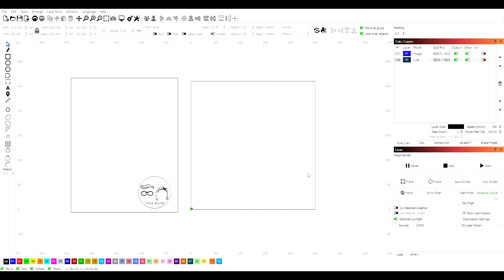DIY Laser Cut 3D Shadow Box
We finally added a diode laser to our tool collection! First project we tackled is an easy 3D light box. We designed the desert landscape and imported the DXF file into Lightburn software to cut out each layer. For a little pizzaz, we added a LED strip hidden between the layers. It was such a fun weekend project and can't wait to use the laser for more projects!

Code with $30 off：Falcon30

Starbond CA Glue + Activator
LED Strip
LED Power Adapter

♦ Sony A6300
♦ Sigma 16mm f/1.4 Lens
♦ Takstar Shotgun Microphone
♦ 77” Camera Tripod
♦ Glass Cleaning Kit